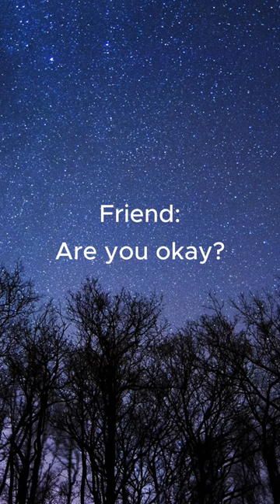Friend: Are you okay?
With over 100,000 5 Star reviews on Amazon, our milk frother is the #1 selling frother in the world. This is likely hitting the wrong demographic, but I think you should check them out. They make great gifts, and will greatly enhance your morning coffee or general frothing needs.